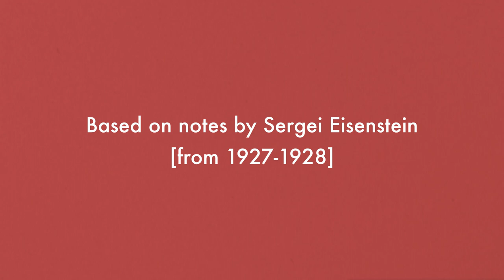Capital (2021) trailer. A film by Javier Toscano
An experimental essay film based on the book by Karl Marx, according to the notes left by Sergei Eisenstein. The film aims to show that Eisenstein's project could only have been filmed with current technology, and uses for that aim found footage. It sticks faithfully to the notes, in order to produce a contemporary cinematic work.

Un ensayo fílmico experimental basado en el libro de Karl Marx, que sigue de cerca las notas que dejó Sergei Eisenstein. La película pretende mostrar que el proyecto de Eisenstein sólo podía haberse filmado con la tecnología actual, y utiliza para ello found footage. Se apega fielmente a las notas, para producir una obra visual contemporánea.